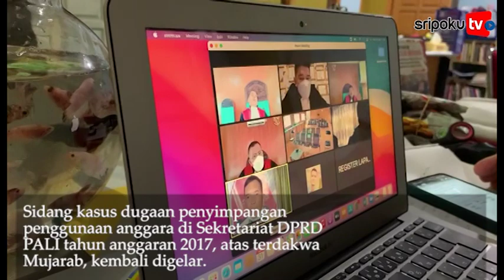Terdakwa Mujarab Akui Terima Uang, Nama Arif Banyak Disebut Dalam Sidang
SRIPOKU.COM, PALEMBANG - Sidang kasus dugaan penyimpangan penggunaan anggara di Sekretariat DPRD PALI tahun anggaran 2017, atas terdakwa Mujarab, kembali digelar.

Sidang digelar secara virtual diketuai oleh hakim Abu Hanifah SH MH, di Pengadilan Tipikor Palembang, Klas 1A Khusus Sumsel, Senin (31/5/2021).

Pada sidang kali ini Jaksa Penuntut Umum Kejari Penukal Abab Lematang Ilir (PALI), menghadirkan terdakwa Mujarab untuk memberikan keterangannya pada majelis hakim.

Dalam keterangannya, terdakwa Mujarab mengakui dirinya menerima uang lebih kurang sebear 50 juta, diberi oleh terdakwa Arif Firdaus (Sekwan DPRD Pali) secara paksa.

"Setau saya yang belum melaporkan SPJ ada sekitar 3 miliar lebih. Satu kali mengeluarkan uang persedian senilai 2 miliar, sudah dikeluarkan SPJ dan proses pencairan Sesuai," ujar Mujarab, Senin (31/5/2021).

Ada dana tidak sesuai anggaran sekitar 1,3 yang digunakan untuk membayar karangan bunga, transfer rekening atas perintah Iraian Jaya, Anggota 2 Dewan.